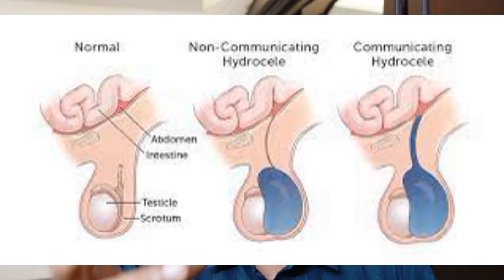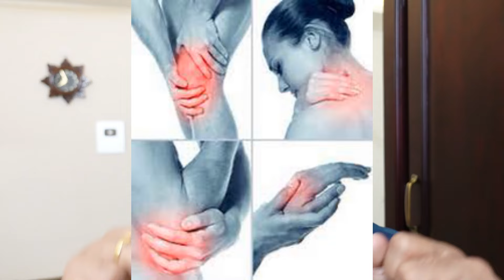ഉഴിഞ്ഞ | Secret Home Remedies for Period Pain and Strong Hair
Cardiospermum halicacabum, commonly known as the balloon vine or heart seed, has several traditional and medicinal uses:

Skin Care: The plant is used in traditional medicine to treat various skin conditions such as eczema, itching, and inflammation. It is believed to have anti-inflammatory and soothing properties beneficial for the skin.

Rheumatism and Arthritis: Balloon vine is used to reduce joint pain and inflammation associated with rheumatism and arthritis. It is believed to have anti-inflammatory effects that help alleviate these symptoms.

Respiratory Conditions: In traditional medicine, balloon vine is used to treat respiratory conditions such as asthma, bronchitis, and coughs. It is believed to have bronchodilator properties that help improve breathing.

Antioxidant Properties: The plant is rich in antioxidants, which help protect the body from oxidative stress and may have various health benefits.

Insect Bites and Stings: Balloon vine is used topically to relieve itching and inflammation caused by insect bites and stings.

Hair Care: Some traditional practices use balloon vine extract for hair care, believing it promotes hair growth and scalp health.

Anti-inflammatory Effects: Balloon vine is believed to have general anti-inflammatory effects, which may help in various inflammatory conditions in the body.

Antimicrobial Properties: Some studies suggest that balloon vine may have antimicrobial properties, which could be useful in treating certain infections.

While balloon vine is used in traditional medicine for these purposes, it's essential to consult with a healthcare provider before using it, as the safety and efficacy of these uses have not been extensively studied.
In Ayurveda, Cardiospermum halicacabum, known as "Latakaranja" or "Balloon Vine," has several traditional uses:

Anti-inflammatory: It is used to reduce inflammation and swelling in conditions like arthritis and skin disorders.

Skin Disorders: Uzhinja is used to treat various skin disorders such as eczema, psoriasis, and itching.

Rheumatism: It is believed to be beneficial in managing rheumatic conditions due to its anti-inflammatory properties.

Pain Relief: Uzhinja is used to alleviate pain, especially in joint pains and muscular aches.

Respiratory Disorders: It is used in respiratory disorders like asthma and bronchitis due to its anti-inflammatory and bronchodilator properties.

Antioxidant: Uzhinja is considered to have antioxidant properties, which can help in reducing oxidative stress in the body.

Hair Care: It is used in Ayurvedic hair care preparations to promote hair growth and maintain scalp health.

Antimicrobial: Uzhinja is believed to have antimicrobial properties, which can help in treating infections.

As with any herbal remedy, it's essential to consult with an Ayurvedic practitioner or healthcare provider before using Cardiospermum halicacabum for medicinal purposes, especially if you are pregnant, breastfeeding, or have any existing health conditions.